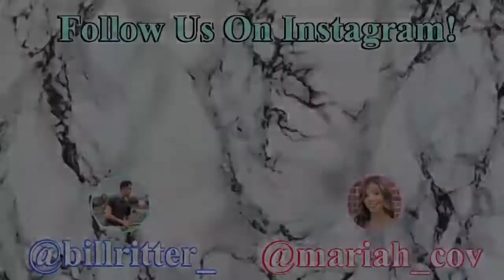25 Types of Kisses For New Lover & New Couples| Brad's Playlist.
Hi These is Prank Videos,
in this prank Challage you will see a couple decided to do Challenge of 25 types of Kisses in one minute only for this twenty five Kisses Challenge they does too many stupid thinks that make people laugh even some time there game gone Sexual and bad
this will teach all new couples about how to kiss how kiss firth time in teenage types of kisses around the world for new marrieage coupes sexul way wrong its hilarious  challange of the year 2019 and 2k20 most watch till end  french kiss new couples teenage new lover
25 types of kisses part 2,
25 types of kisses cam and nie,
25 types of kisses hails,
25 types of kisses mariah and bill,
25 types of kisses the rich way,
25 types of kisses 2020,
25 types of kisses karin,
25 types of kisses part 3,
25 types of kisses korean,
25 types of kisses girl edition,
25 types of kisses jules and saud,
25 types of kisses french kiss,
25 types of kisses jazz and tae,
25 types of kisses riss and quan,
25 types of kisses video,
25 types of kisses and their meaning,
25 types of kisses american,
25 types of kisses and how to do them,
25 types of kisses tricia and kam,
25 types of kisses black,
25 types of kisses bwwm,
25 types of kisses bl,
25 types of kisses body,
25 types of kisses boyfriend,
25 types of kisses challenge,
25 types of kisses couple,
25 types of kisses cute,
25 types of kisses cool vlog,
gay couples 25 types of kisses,
25 types of kisses international couple,
25 types of kisses with crush,
25 types of kisses danny and bundy,
25 types of kisses daisy,
25 types of kisses diamond,
25 types of kisses desi,
derek deso 25 types of kisses,
25 different types of kisses hails,
25 different types of kisses dre and ken,
dionyorkie 25 types of kisses,
25 types of kisses emolog,
25 types of kisses en francais,
25 types of kisses español,
25 types of kisses funny,
25 types of kisses prince family,
adi fishman 25 types of kisses,
squad fyt 25 types of kisses,
25 types of kisses francais,
25 types of kisses fr,
25 types of kisses gold,
25 types of kisses gone wrong,
25 types of kisses gacha life,
25 types of kisses gone right,
25 types of kisses gio and ken,
25 types of kisses hello langie,
25 types of kisses hickey,
25 types of kisses helloitsamie,
hails 25 types of kisses part 2,
25 types of kisses itsjustnick,
25 types of kisses its adie,
25 types of kisses intense,
25 types of kisses in korea,
25 types of kisses just infinite,
25 types of kisses juju,
25 types of kisses jk nation,
25 types of kisses jemay and ana,
25 types of kisses jatie vlogs,
25 types of kisses jack and gab,
25 types of kisses korea,
25 types of kisses kb and karla,
25 types of kisses korean vlog,
25 types of kisses karina,
25 types of kisses lovey dovey edition,
25 types of kisses langie,
25 types of kisses long,
25 types of kisses list,
25 types of kisses maddie and elijah,
25 types of kisses milo and hazel,
25 types of kisses montana and ryan,
the maynards 25 types of kisses,
25 types of kisses with mom,
25 types of kisses nick,
25 types of kisses naka and dom,
25 types of kisses of sevan and rajvi,
25 types of kisses on bed,
25 types of kisses part 1,
25 types of kisses part,
25 types of kisses part 3 hails,
25 types of kisses pregnant,
25 types of kisses pilipino,
p&j tv 25 types of kisses,
rox lee 25 types of kisses,
25 types of kisses spicy,
25 types of kisses swayy and jayy,
25 types of kisses squad,
25 types of kisses seven and rajvi,
25 types of kisses video sevan and rajvi,
25 different types of kisses sevan and rajvi,
25 types of kisses the wineholics,
25 types of kisses with tongue,
the 25 types of kisses,
trying 25 types of kisses,
tk alltheway 25 types of kisses,
25 types of kisses videos,
25 types of kisses vlog,
jatie vlogs 25 types of kisses,
cool vlog 25 types of kisses,
25 types of kisses wineholics,
25 types of kisses wild,
25 types of kisses with best friend,
25 types of kisses with bae,
25 types of kisses with pictures,
25 types of kisses youtube,
4jay 25 types of kisses
Prank Video Gone Bad January Jan 2019 Saturday Sat
Prank Videos Gone Wrong February Feb 2020 Sunday Sun
Most Funny Of The year goes bad 2020 Tuesday Tus
Top Funniest Fails of The Month 2019 March Mar Monday Mon
comedy prank Collection and competition HD Download April Apr 2021 Thursday Thu
Mazahyea compilation 2015 Wednesday Wed May
Whatsaap Funny Pranks of the week 2020 June Jun Friday fri
WhatsApp Videos For enjoy you will never ever seethes kind of clips its try not to laugh challenge this is my challenge you can't stop your smile after watching this vine amazing vine go crazy in this Best Hilarious prank of top in these days after these.